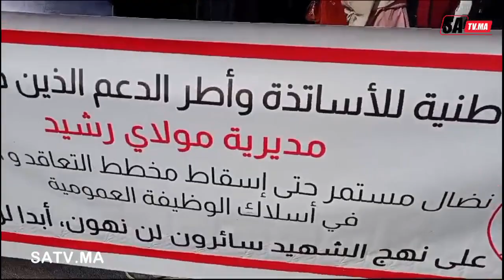الاساتذة مازال محتجين بالبيضاء او التصعيد بدا كيكبر